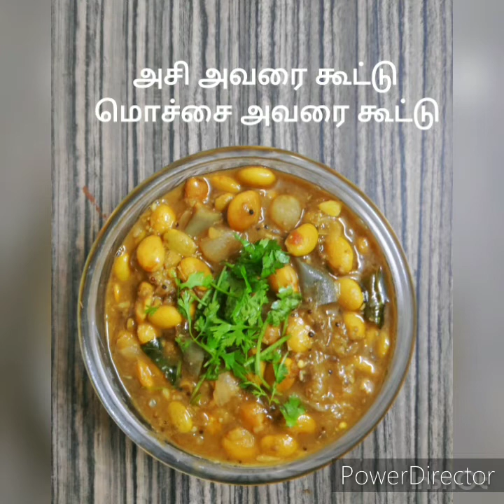Salem Gugai Chettiar veetu Asi Avarai kootu in Tamil /அசி அவரை கூட்டு / மொச்சை அவரை கூட்டு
KOOTU PODI

INGREDIENTS:

1.  Dhaniya seeds- 1 cup
2.  Jeera                 - 1/4 cup
3.  Pepper              - 1/4 cup
4.  Rice                   - 1/4 cup
5.  Fenugreek        - 1/8 cup
6.  Asafoedita        - 1 tspn
7.  Urad dhal           - 1/4 cup
8.  Kadalai parupu  - 1/4 cup
9.  Salt                      - 1/4 cup
10. Turmeric powder - 1 tspn
11. Curry leaves        -  2 strings

METHOD:

1. In a dry pan fry one by one till red and allow it to cool. Then powder it in mixie. Save in air tight container.

                         கூட்டு பொடி
தே.பொ:
1. தனியா- 1 கப்
2. சீரகம்- 1/4 கப்
3. மிளகு- 1/4 கப்
4. அரிசி- 1/4 கப்
5. வெந்தியம்- 1/8 கப்
6. பெருங்காயம்- 1 தே.க.
7. உ. பருப்பு- 1/4 கப்
8. க.பருப்பு - 1/4 கப்
9. உப்பு- 1/4 கப்
10. மஞ்சள் தூள்- 1 தே.க.
11. கறிவேப்பிலை- 20

செய்முறை:
1. எல்லா  பொருட்களையும் எண்ணை விடாமல் தனி தனியே சிவக்க வறுத்து ஆறியதும் மிக்ஸியில் பொடி செய்து பாட்டிலில் வைக்கவும்.